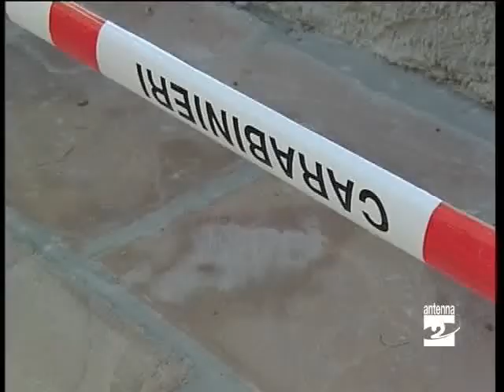Delitto di Vertova confermata condanna Antenna 2 TV 210311.mpg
Delitto di Vertova. Sostanzialmente confermata la condanna a ventidue anni e sei mesi di reclusione per omicidio volontario e porto abusivo d'arma e tre mesi per furto di documenti per Alì Ndiogou, il senegalese già condannato in primo grado e ora nuovamente giudicato dalla Corte d'assise d'appello di Brescia per l'omicidio di Maria Grazia Pezzoli. I giudici bresciani di fatto hanno così respinto sia le richieste dell'accusa (ergastolo) che quella della difesa (assoluzione). Riconosciuto anche il diritto di risarcimento per il marito della vittima Giuseppe Bernini. Con questa sentenza è stata fissata una provvisionale di 80 mila euro.